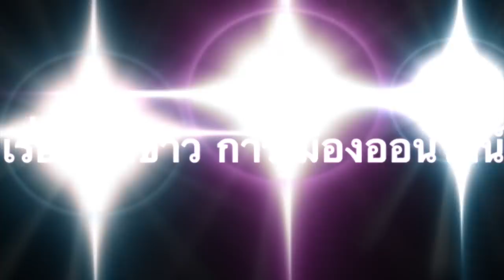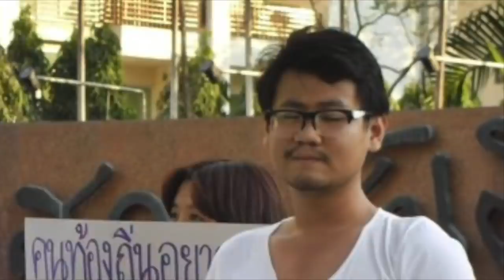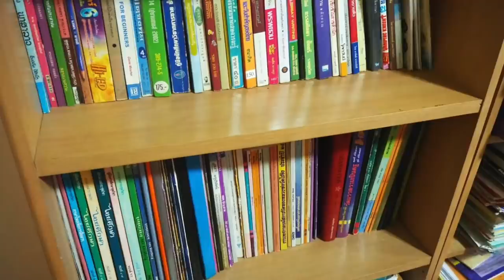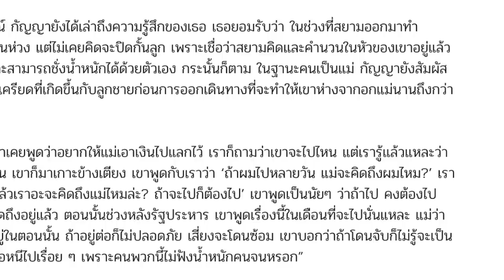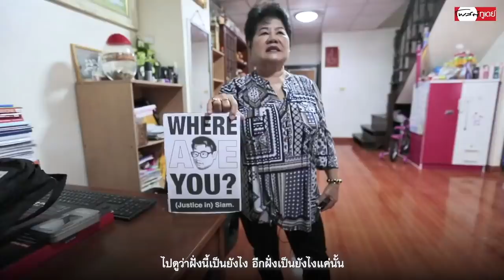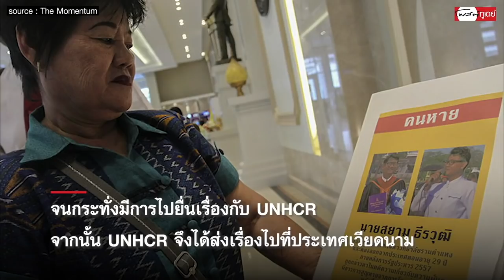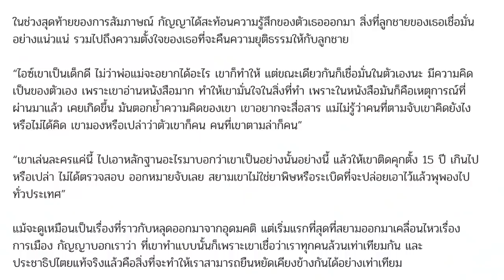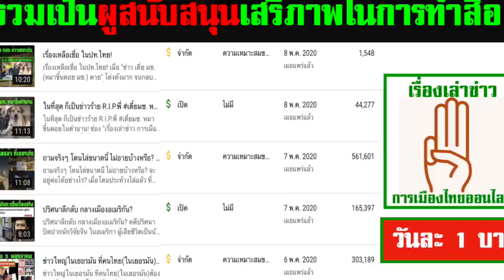จากลูกชายของแม่ สู่ ศัตรูของชาติ(จริงหรือ?)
สยาม ธีรวุฒิ อีกคนที่ถูกอุ้มหาย!

-  เขาทำผิดอะไรหนักหนาหรือ ถึงต้องถูกอุ้มหายแบบนี้
- " พอเขาบอกว่าอย่าไป เราต้องรักประเทศของเรา น้ำตาตกเลย ห่วงภาพลักษณ์ประเทศ แล้วลูกของฉันล่ะ ลูกที่หายไปล่ะ ใครจะมาช่วยเหลือ”

1.) การจัดทำ ข้อความและภาพวีดีโอ ทั้งหมดในเรื่องนี้ ได้รับการรับรองและคุ้มครอง เสรีภาพ และสิทธิในการดำเนินการ ซึ่งเป็นไปตามกฎหมายของประเทศต้นทาง และผู้จัดทำวีดีโอนี้ ขอยืนยันว่า การจัดทำ วีดีโอนี้ ถูกต้องตามกฎหมายของประเทศต้นทาง ซึ่งเป็นสถานที่ ที่ผู้จัดทำวีดีโอ (แอดมิน) ได้ upload video นี้ ทุกประการ

2) ใครต้องการฟัง ในสไตล์กระฉับ กระเฉง แอดมินแนะนำให้ปรับ ความเร็ว เป็น 1.25 นะครับ ขอบคุณมากครับ

1.) สยาม ธีรวุฒิ: จากลูกชายของแม่ สู่ “ศัตรูของชาติ” และการเดินทางเพื่อตามหาความยุติธรรม
โดย admin06 -17/10/2019

2.) Amnesty International Thailand
10 July at 10:42  ·
ชวนฟังมุมมองจากผู้อำนวยการ แอมเนสตี้ ประเทศไทย และแม่ของผู้สูญหาย เรื่องสาเหตุของผู้ลี้ภัยทางการเมือง และการหายไปโดยที่ไม่ได้ส่งเสียง